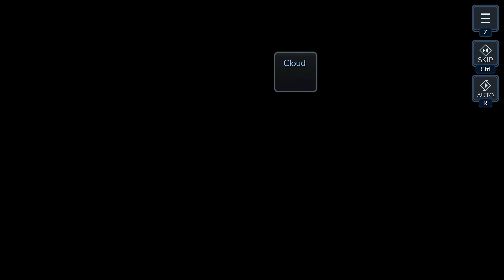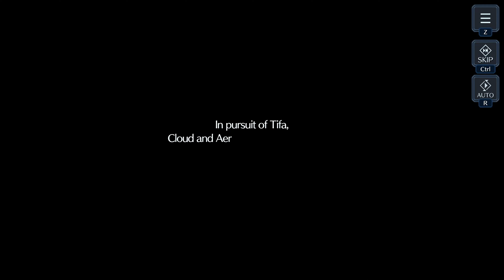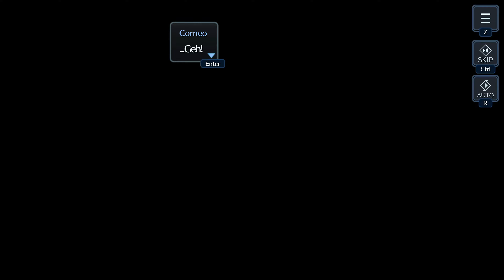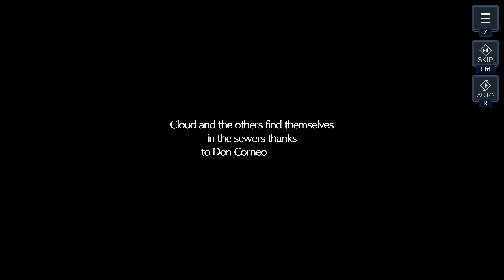FF7 Ever Crisis #4 - FF7 Chapter 2 and some Gingerbread (No Commentary - 4K 60 FPS PC Gameplay)